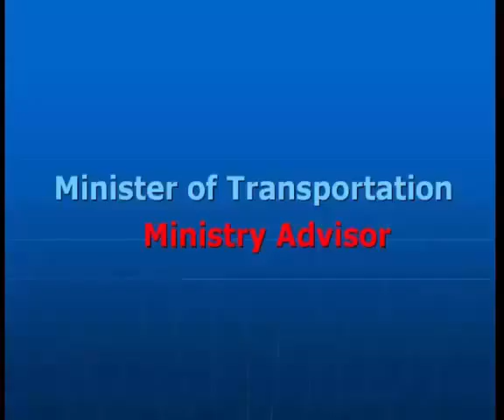Resume of Gamal Ibrahim Salem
Resume is Gamal Ibrahim Salem CV